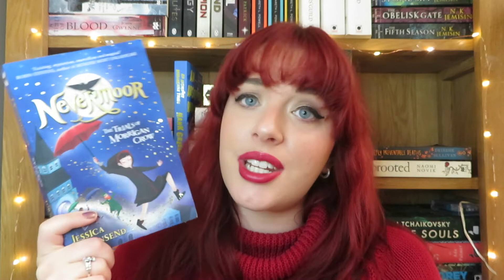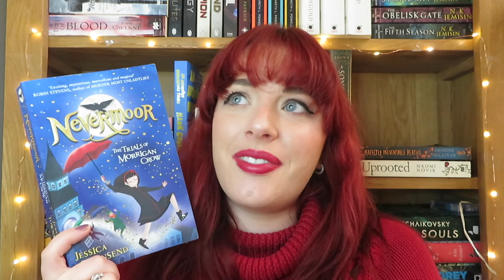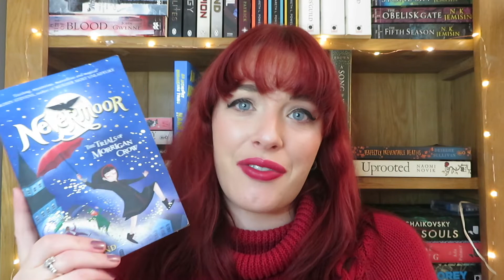December Wrap Up || Part Two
More books!

Books mentioned:
The Vanishing Half by Britt Bennett
The Bear and the Nightingale by Katherine Arden
Nevermoor by Jessica Townsend
Together by Christmas by Karen Swan
Horse Boy by Tanya Landman